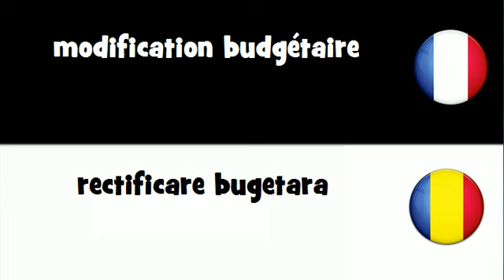VOCABULAIRE EN 20 LANGUES = modification budgétaire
frenchwithvincent VOCABULAIRE EN 20 LANGUES = modification budgétaire